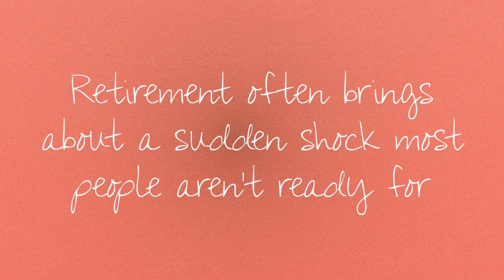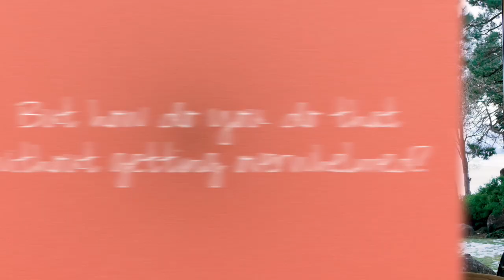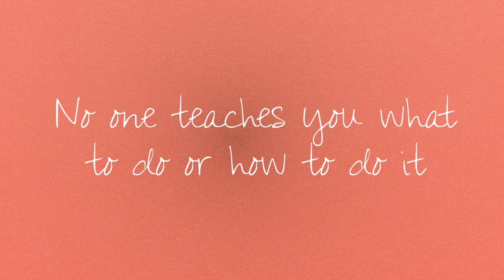YouTube Trailer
This trailer previews the scope of topics covered by this YouTube channel: Mindful Retirement, End of Life and Caregiving.

Timeline:
00:00 Introduction
00:07 Mindful Retirement Topics
01:05 End of Life Planning Topics
01:51 Caregiver Essential Topics

While you're at my website, check out my flagship online course which focuses on better approaches for maintaining a healthy body, mind & spirit and how to experience a more meaningful retirement life.  The course includes:
- 34 video lessons; more than two and half hours of video education
- Lifetime access to digital downloads, worksheets, exercises and an extensive library of curated references and resources for each lesson
- Monthly group coaching calls
- Topics covered:  longevity, loneliness, mindfulness, exercise, diet, relaxation, creativity, relationships, gratitude, meaning & purpose, end of life planning, disease trajectories, physician discussions,  and caregiver essentials (for both providing care to your loved one as well as to yourself).

Retirement is a time for relaxation and enjoyment. AND, it’s also a time for planning for the future. The end of our working years brings many new challenges, and it’s important to be prepared for the next chapters of our lives. That’s why we created the Mindful Next Chapters Facebook group. In our group, we bring together like-minded individuals who are looking for support and guidance as they navigate retirement and end of life planning issues. From emotional and spiritual preparation to legal and financial considerations, we cover it all. I’ll be leading our Facebook community. My passion is attending to the mind, body and spirit of others. This Facebook group will offer a safe and welcoming space for discussion and sharing. We understand that these can be sensitive topics and we are here to help you find the peace of mind that comes with being prepared. Join us today in the Mindful Next Chapters Facebook group and start planning for your next chapters with confidence. Don’t wait, be proactive and let’s make this journey together. See you in the group!